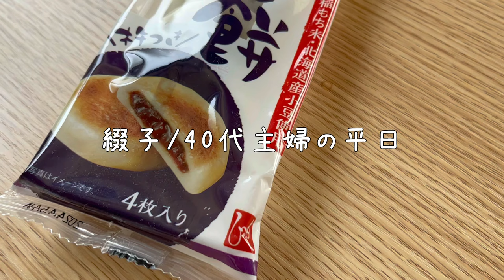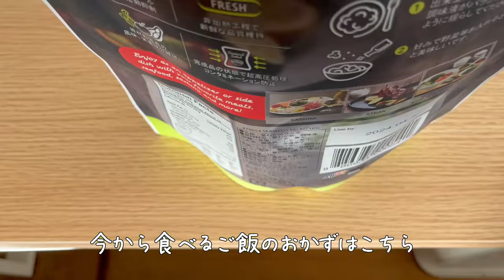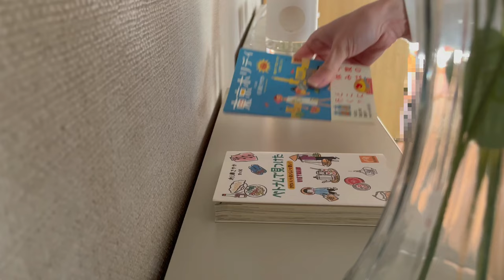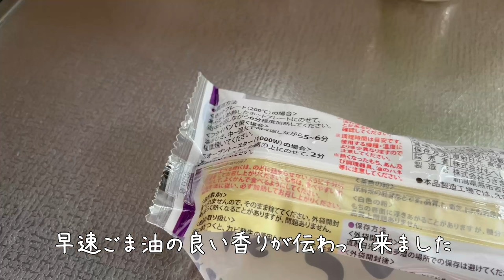【主婦Vlog】新年でもマイペースに変わりはなく｜コストコとカルディからなるお正月ご飯とは？｜家事｜掃除｜料理｜主婦ルーティン｜主婦の1日｜子なし｜専業主婦｜40代｜50代｜アラフォー｜アラフィフ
□■＃ 252　静かにひっそりと暮らす🍬
普段は立派？なお勤めもこなしつつ、お正月休みといえどシャキシャキ行動をする主人
逆に毎日がお正月休みのそんな妻の私はと言いますと、
『ダルいんだよね・・・』と適当な理由をつけ何時迄も起床をしない始末
こんな正反対の行動を取る2人が、
何時迄も夫婦を続けていられるってんだから世の中分りゃしない

コストコで購入をしたキムチなのですが、
入っている容器がとても可愛く、例えば歴史ドラマ等に出て来る
壺入りキムチ？とにかく可愛くて容器が捨てられず、
その空容器を何かに使えればと思い洗剤で洗ったのはいいのですが、
当たり前のあのキムチ臭、そんな簡単に落ちる事なく困った挙句
もしやと思い◯◯◯洗剤を使った所・・・

□■CHAPTER
00:00 オープニング
00:30 置いてきぼり状態の朝ごはん
02:39 お風呂の中で1人の時間、読書の時間
03:59 キムチの臭いはオキシクリーンで
06:02 KALDIのお餅を焼いて食べた
08:28 エンディング

□■ITEM
・ニトリ/隙間収納/フィルN1830/ホワイト/幅30cm
・IKEA/EKETエーケト/キャビネット/35x35x35/ホワイト
・IKEA/EKETエーケト/キャビネット/35x35x35/ホワイト/扉付
・オキシクリーン/塩素系漂白剤/粉末洗剤/大容量タイプ/1.5kg